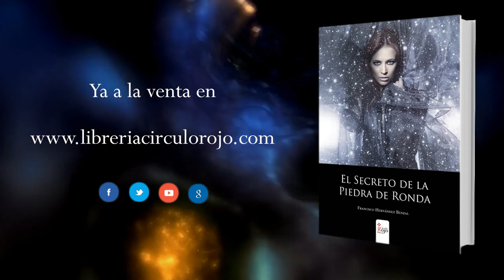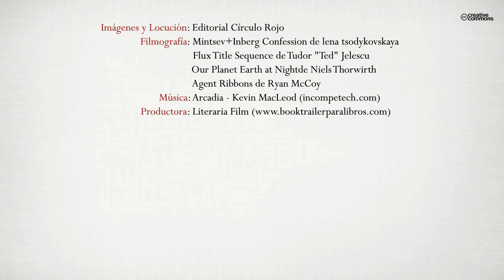El secreto de la piedra de Ronda (Booktrailer) - Editorial Círculo Rojo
En una sesión de hipnosis durante una travesía en barco, un chico de catorce años me reveló una serie de conceptos sobre la espiritualidad humana y sus distintas fases de perfeccionamiento, que no eran propias de su edad ni de su formación.
Luego me habló de una Piedra. Una Piedra mágica, especial, que podría cambiar los designios del mundo. Según él, la Piedra me estaba llamando y esperando que fuera a encontrarla. Diez años después, inicié su búsqueda. Santiago, que así se llamaba el chico, me anunció que para conseguirla tendría que superar muchas pruebas y estar muy preparado para ello.
Si quieres descubrir esta apasionante historia, real aunque a veces novelada, te invito a la lectura de este libro.